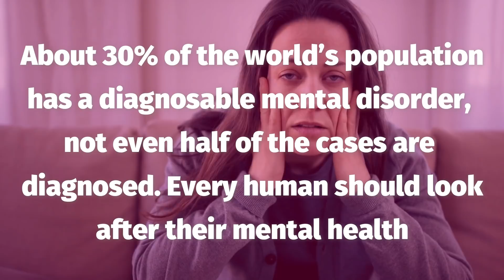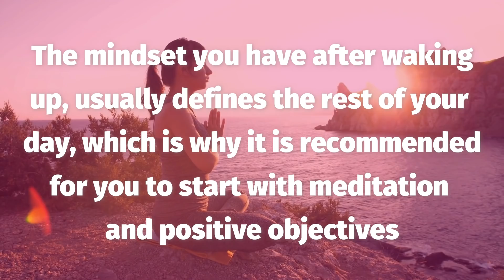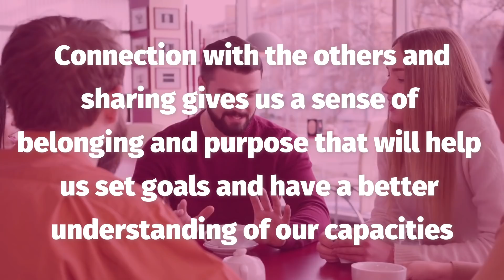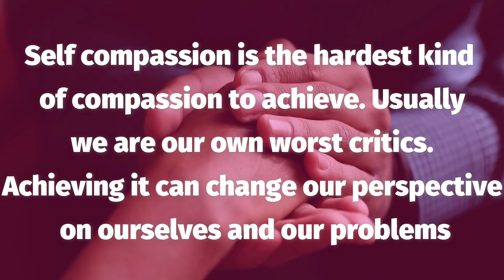🧠 Mental hygiene daily practice: Get into the mental space | Guided Technique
How do you take care of your mental health? There are several techniques, and while not all will work for you, here is a guide to one of them, so you can work daily in your mental hygiene and can get yourself in the mental space you want to be.

¿Cómo cuidas tu salud mental? Existen varias técnicas y, aunque no todas funcionarán para ti, aquí hay una guía para una de ellas y para que puedas trabajar diariamente en tu Higiene Mental y puedas llevarte a ti mismo al espacio mental en el que deseas estar.

Presiona el ícono de la campana para que nunca te pierdas ninguna actualización.

The best practises you need to know to improve your mental and corporal capacites. Learn to live fully and consciously.

Las mejores prácticas que necesitas conocer para potenciar tus capacidades mentales y corporales. Aprende a vivir de forma plena y consciente.

Intro: (0:00)
Mental health: A story: (0:42)
Daily manifestations: (2:48)
Practice: Get into the Mental Space(5:13)
Solutions for emotional balance: (6:27)
The social mental health: (7:58)